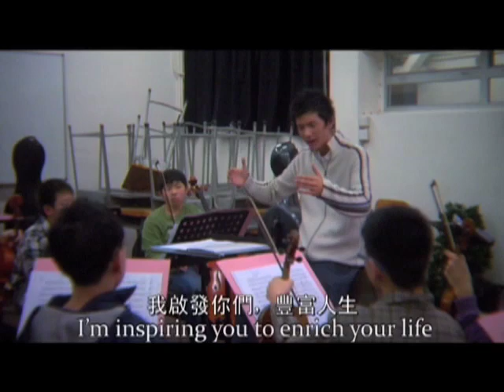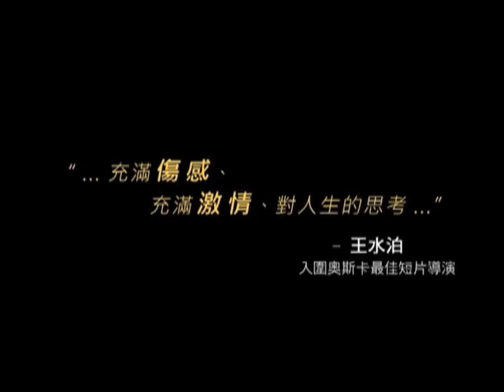2010 - KJ, music and life Trailer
Opening Film

KJ: Music and Life

Screening Time:
Thursday, May 27, 8:00pm (Invitation Only)
Sunday, May 30, 11:15am

Venue:
Richmond Cultural Centre
7700 Minoru Gate Richmond BC

Documentary / Hong Kong / 2008 / 93 minutes
Director：Cheung, King-wai
Producer : King-wai Cheung, Ben Tsiang
Produced by CNEX Foundation
Language : Cantonese & English w/ English & Chinese subtitles

I want to be a human being.  JK

It is hard to believe that this award-winning documentary only had production budget of US$ 13,215. Acclaimed as a surprising achievement at the 46th Taipei Golden Horse Film Festival, JK presents a rare sensitive portrait of a young musician in Hong Kong who is struggling with demands of his own talent and questioning the meaning of life. The film won the Best Documentary, Best Editor, Best Music at the Taipei Golden Horse Film Festival in 2009.

Kajeng Wong (KJ) is a 17-year-old music prodigy from a well-to-do family and lives an inexhaustible life provided by his doctor father. At the age of 11, he won his Best Pianist title at the Hong Kong Interscholastic Competition in Music and the opportunity to play Beethovens Concerto for Piano No. 1 with a professional orchestra in Czech. However, in the mind of the young talent, he began to question incessantly about why piano?, and what is in life, if not music?

For 6 years, director Cheung followed KJs dazzling moments on stage to his troubled teenage years. By examining KJs innermost thoughts, the reality speaks of a normal young man facing universal choices and struggles  the meaning of life, God, the artistic process, inspiration, his conflicts with peers and parents.

KJ is especially poignant for those who can relate to the excessive attention given to young musical talents  Cheung has captured an interesting character who not only thinks beyond the system, but believes that he's levels above it.  Kevin Ma, LOVE HK FILM.com

This documentary is not about the victory of a prodigy, but how he learns to be a human being.

Awards

Grand Prix of the Hong Kong Film Critics Society Award (2010)
Best Documentary, Best Editor, Best Music, 46th Taipei Golden Horse Film Festival (2009)